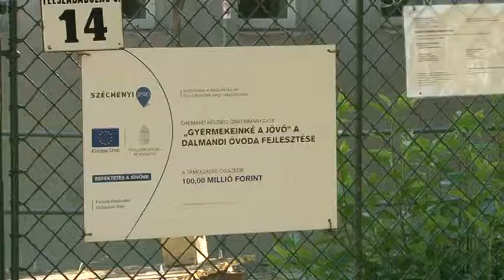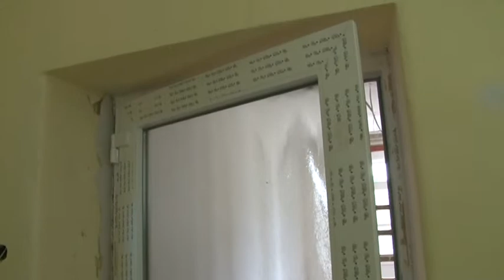Százmillió forintból fejlesztik a dalmandi óvodát. 20190521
Százmillió forintból fejlesztik  a dalmandi óvodát. Az intézményben korszerűsítették a konyhát, az ebédlőt, a csoportszobákat, valamint egy teljesen új vizes blokkot húztak fel. A polgármester azt mondta: az óvodát a következő nemzedék számára újítják fel.